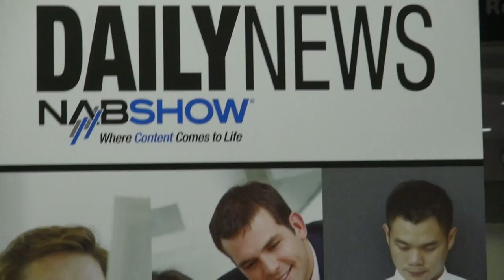BREAKING ALL THE RULES